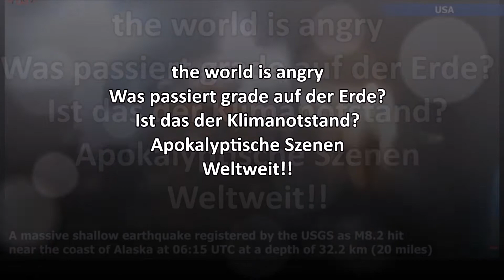The world is angry Was passiert auf der Erde